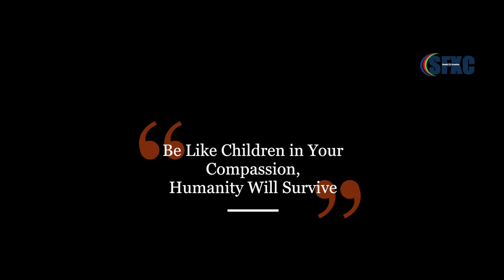THE HUMANITY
Musical Short movie Based on Humanism
Produce By : Studio FX Creation, Bhawanipatna
Story,Concept, Screen play and Directed by : Rameswar Tripathy
DOP : Umakant  & Muna
Edit: Umakant Bag (SFXC)
Singer : Anindita Rath
Art and Craft : Praveen Agrwal & Debasish Tripathy
Assistant Director: Santosh Rout
Make up: Prabhas Mishra
Cast: Riyaz Khan, Kadir Khan, Padmanav Kumar, Jayashankar Panda, Kanhu Chanar Goud, Tathagat Mishra, Anurag Das, Chandan Pradhan, Sarthak Bharadwaj, Pranav Behera and Goura Chandra Majhi